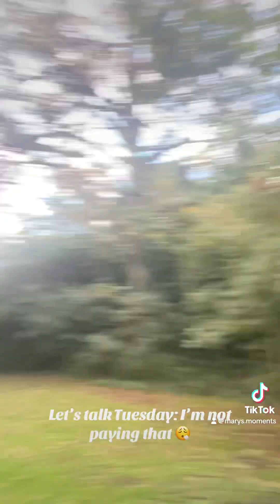Let’s talk Tuesday: I’m not paying that 😤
Went out shopping and the prices almost pushed me off the edge 📈